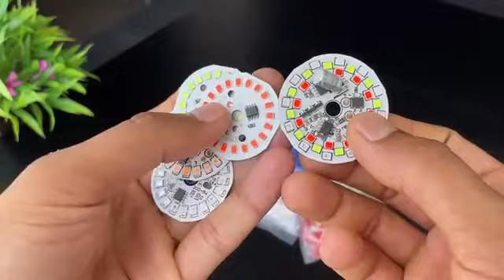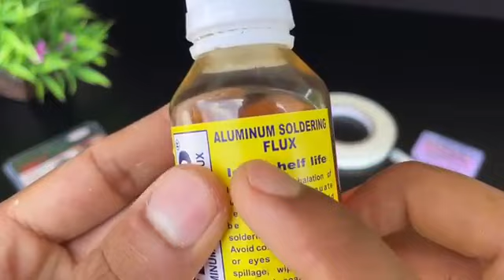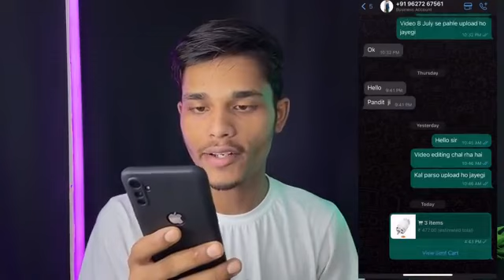मैने online से आधे दाम मे खरीदा 🤑 220v DC Motor And Electronic Components Unboxing SRKelectricpoint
cash on delivery (COD) नहीं है

सामान खरीदने के लिए online payment करना होगा और 65₹ delivery चार्ज अलग से लगेगा

hello guys aaj main bahut sare unique unique electronic components DC motor inverter kit kharida hai jiski complete unboxing and testing karke is video mein dikhaya doston ke sabhi diy project kit aur electronic components ko mein bahut acchi price mein buy kya hai ine se mein aapko bahut hi acche acche project banakar dikhaunga

project kit unboxing 🎁 online सस्ते दामों में खरीद

best electronic components unboxing video
🎁 project kit unboxing

products unboxing time stamp
00:00 | electronic component unboxing

00:00 | electronic components location
00:49 | ×|4015 buck contractor
01'15 | IRFZ44N mosfet
01:35 | on of switch
01:47 | 3S BMS for li-ion battery
02:16 | tp4056 lithium cell charger module
02:40 | 18650 battery holder
02:55 | 5 mm LED light
03:14 | 3W RGB button LED light
03:32 | colourful DOB lights
03:47 | N20 gear motor
04:32 | 555 DC motor
04:43 | 220v DC motor
07:00 | main saman kahan se kh|arida
08:47 | paper cutter
08:47 | double side tape
09:18 | aluminium soldering flux
09:26 | mini hacksaw blade
09:42 | mini circular saw blade set
09:59 | silicon thermal paste
10:22 | 200W inverter board
10:42 | 100W inverter kit
11:03 | best 200W inverter board kit
11:57 | sarvan 8 se saman kaise order Karen